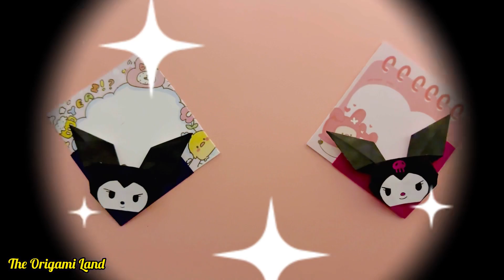Origami Kuromi Paper Bookmark / Paper crafts🩷🖤💜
Let's make an origami book bookmark - paper Kuromi. This bookmark will help you in studying and reading not to forget where you stopped reading. And if your friends also love Kuromi, they will surely be happy to receive such a cool bookmark as a gift! This origami is not complicated at all. So take a white paper and markers and we'll get started!
We will need:
- a square sheet of paper 13x13 cm / 5x5 inches
- markers

origami
paper origami
origami paper
bookmark
paper bookmark
origami bookmark